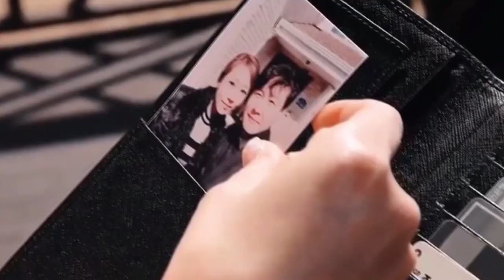Review Phim Mối Tinh Lãng Mạng